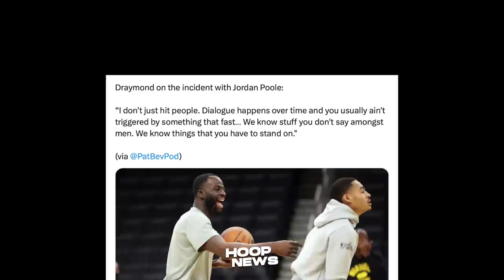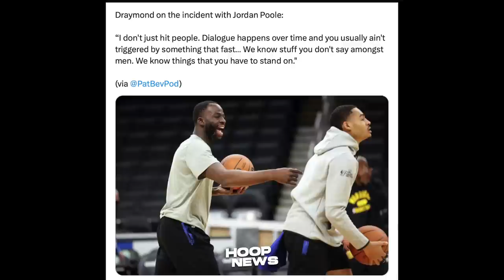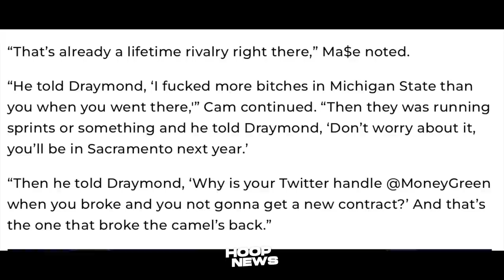Pinaliwanag na ni Draymond ang Dahilan bakit niya Sinapak si Jordan Poole!